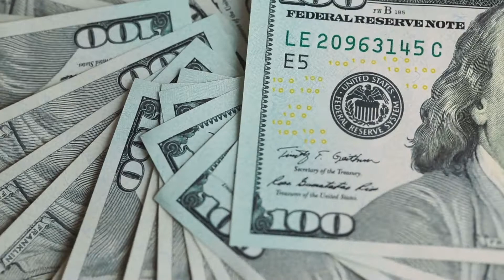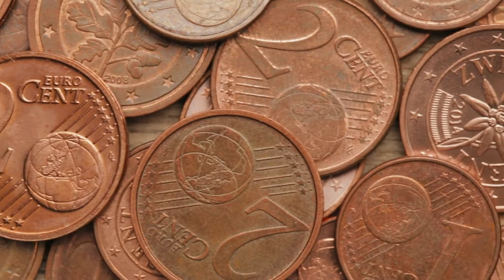Recibes Según Tu Capacidad Para Recibir